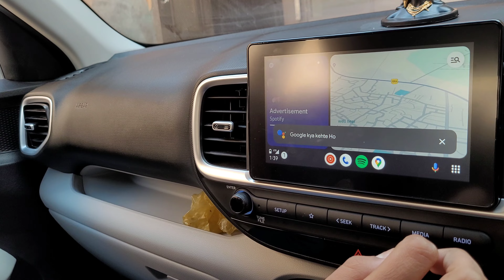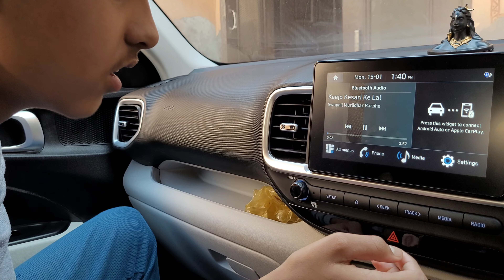nyi gadi ki khushi me bhai ne di party 🥳 | byRahulTanwarvlog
@AwanishSingh @ankushthevlogs229 @vlogstimewithamit @MrBeast @oyeitsvlog1480 @EnglishLoversno1 @motoroctane @roshnitanwarshorts5912 @foodyrahul @naajdance3613 @filmigaane @TurboXtreme @cardekho @deepakraovlogs7390 @ankitabhawsar Ankit  Vlogs @WeMakeCreators @FlyingBeast320 @apuvolg @rohitmehtasaiautoaccessori5355 @RachitRojhaVlogss @RachitRojha @musafir7811 @CarryMinati @TechnicalGuruji @TechnoGamerzOfficial @MRINDIANHACKER @CrazyXYZ @newkblooger1315 @RajuPatodi @VloggersKING @triggeredinsaan @SkHauntedVlogs @vijayriyavlogs4906 @MoVlogs @lanaroseofficial @HotWheels @lakshaychaudhary @DhruvRatheeVlogs @aliabhatt @thesunnyleone @AmitBhadana @Round2hell @Round2hellVlog

2nd Camera Canon 90D

50MM LENS

My Second Vlog Channel :-    / rahultanwar.  .

Rahul Tanwar Vlog
From - Bhiwani haryana ( India )
Licence